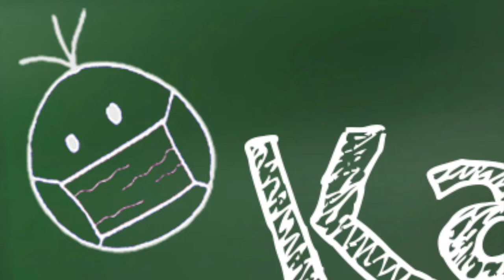Kall mei Drobbe - Der Gesundheitsminister 3: Zum Nachbar schauen